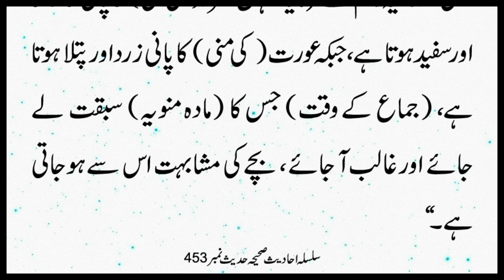Aurt Ko Khowab Main Discharge Hone Ka Hokam | Silsila Ahadees e Sahiha 453